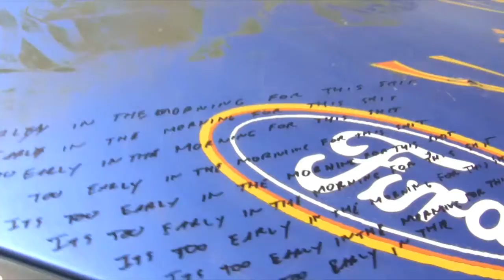Grouppe Festiva 2010 Goin' For Broken (Extended)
The extended length footage of the Grouppe Festiva car at the 2010 Goin' for Broken race in the 24 Hours of Lemons series.